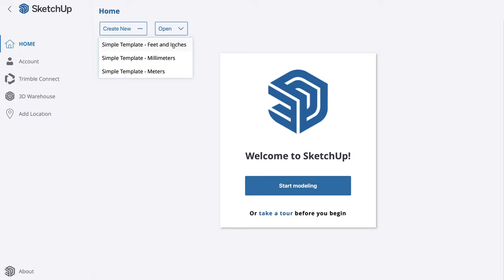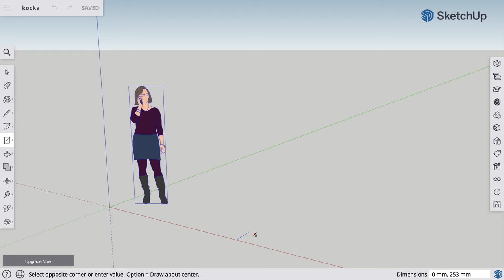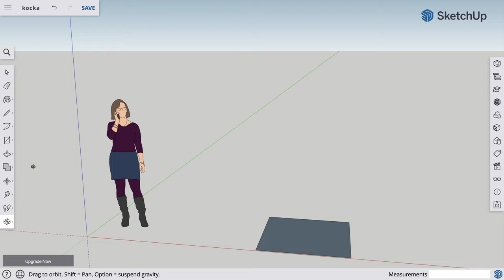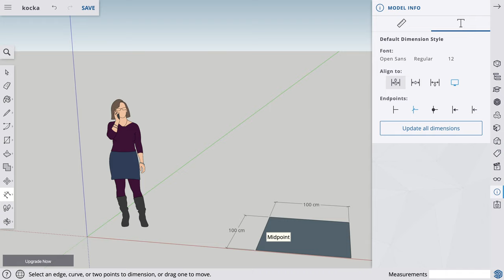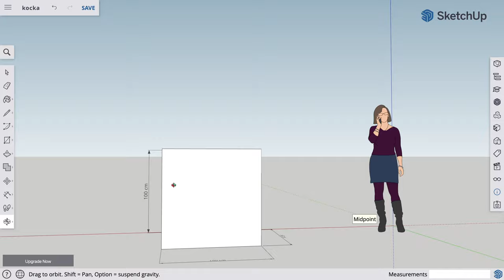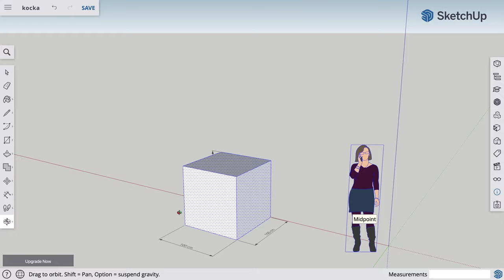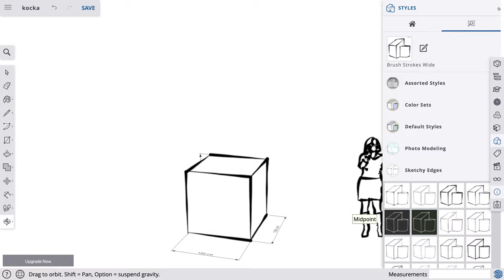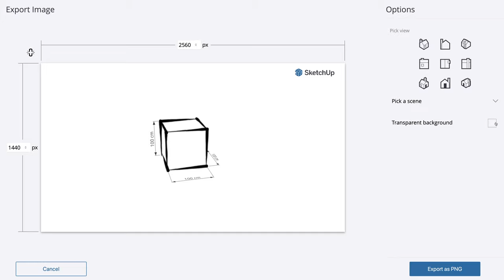1🏠 - kocka - Sketchup s Yetim